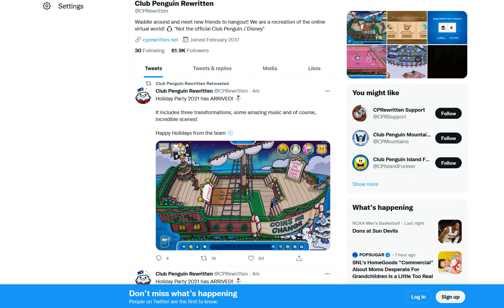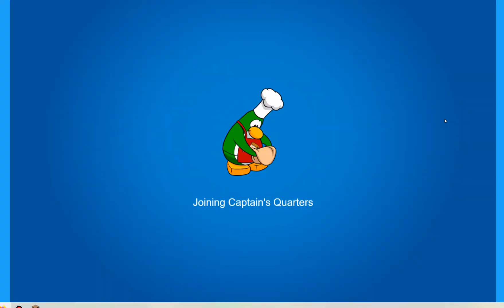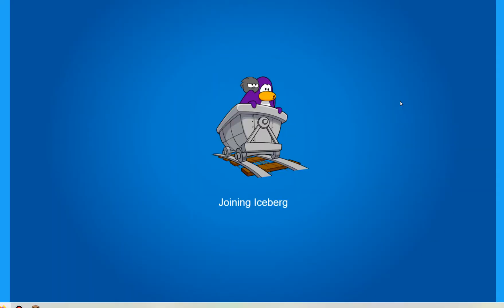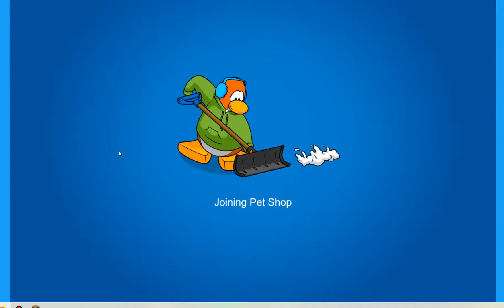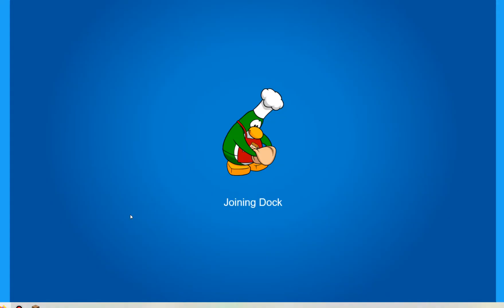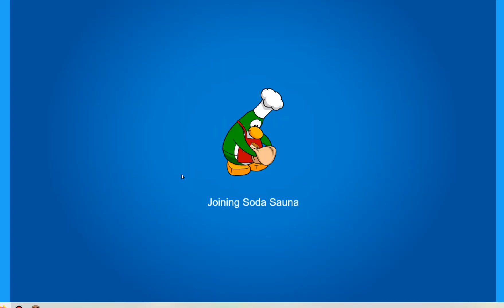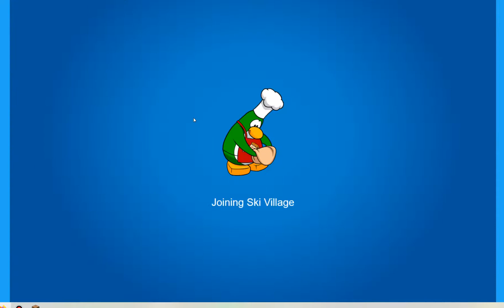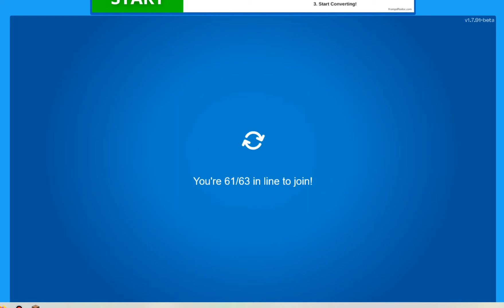Club Penguin Rewritten: Holiday Party 2021!!! :D December 20,2021!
THIS IS INCREDIBLE!!! :D